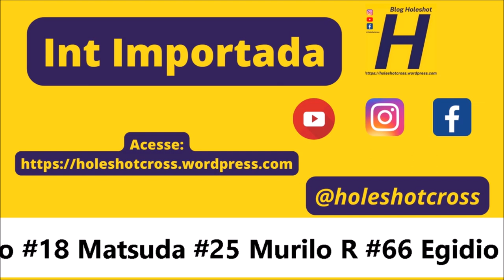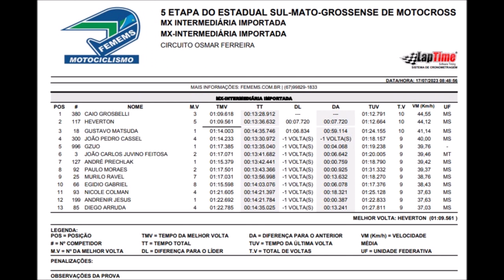Intermediária Importada em Maracaju pela 5º etapa do Sul-mato-grossense de Motocross 2023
Bateria realizada no Motódromo Osmar Ferreira em Maracaju (MS) no dia 16 de julho.

Intermedia - #3 João #18 Matsuda #25 Murilo R #66 Egidio #85 Diego A #92 Paulo M #93 Nicoly #117 Heverton S #127 André L#199 Jesus #300 Cassel #380 Grosbelli #888 Lamayson #996 Kazuo